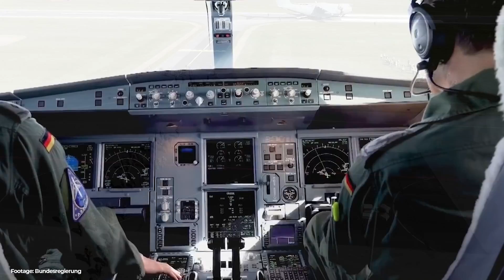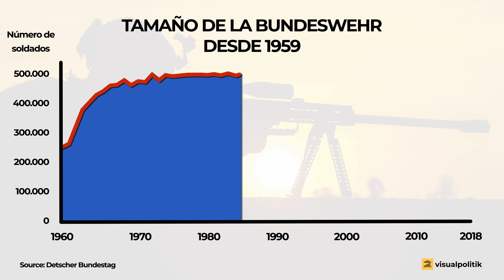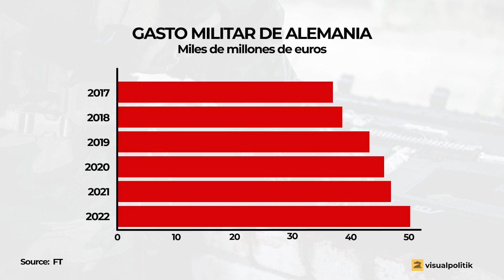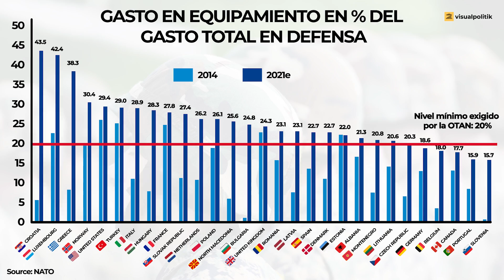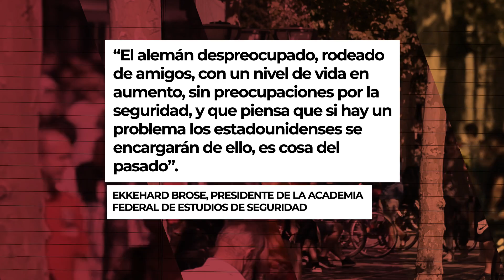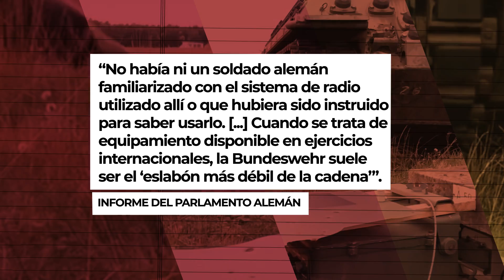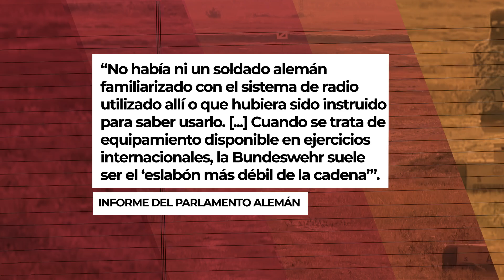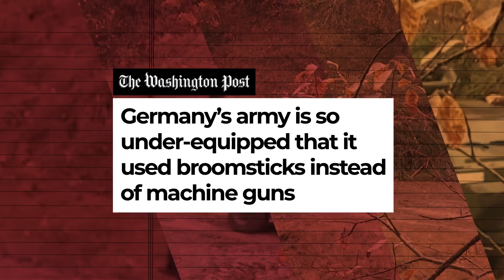¿Está ALEMANIA PREPARADA para la GUERRA? - VisualPolitik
Casi empatada con Francia, Alemania tiene el mayor presupuesto militar de la Unión Europea. Pese a ello, la Bundeswehr, las Fuerzas Armadas de Alemania tiene serios problemas que limitan su operatividad. Esto es algo que ahora, tras la invasión rusa de Ucrania,  los políticos alemanes parecen querer cambiar. La pregunta es: ¿Hasta qué punto el ejército de Alemania está preparado para la guerra? ¿Qué quieren hacer al respecto los políticos de este país? En este vídeo te contamos todos los detalles.

En la preparación de este vídeo han participado Álvaro Mijares y Fernando Gutierrez.